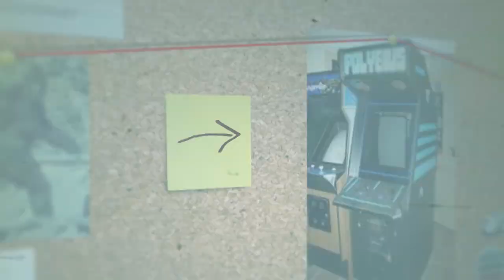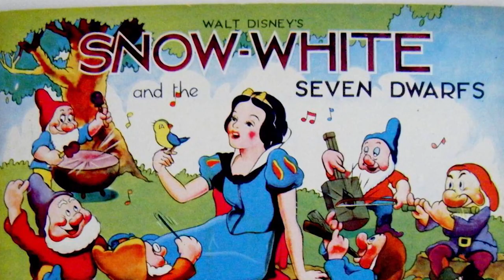What's Behind the Shy Guy's Mask? | UNCOVERED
The Mario universe is filled with tons of creatures and species that inhabit the world. Of them all, there’s none more mysterious than the masked Shy Guys. Brody Moore dives into their mysterious appearance to try and figure out their origins.